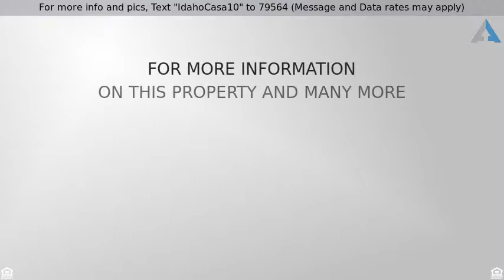3 Bedroom North End Home for Sale!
For more info and pics, Text "IdahoCasa10" to 79564 (Message and Data rates may apply)
3 Bedroom North End Home for Sale

3 Bedroom North End Home for Sale.  Awesome Location. Northend Charmer. You'll be able to fully embrace Boise life being right next to Hyde Park, schools, trails, and downtown fun. Surrounded by mature trees and Boise's most desirable neighborhood, you'll love living here. Home is 100+ years old but upgraded where it matters mosts so you can move right in. Brand new heating and cool system, and updated kitchen. Listed as 3 bedroom, but could easily add a 4th bedroom upstairs. Priced to move. Don't delay visiting this charming home on 15th.

Listing courtesy of Front Street Brokers.